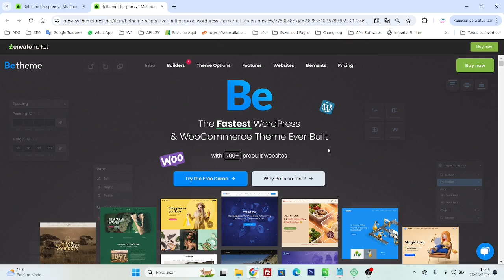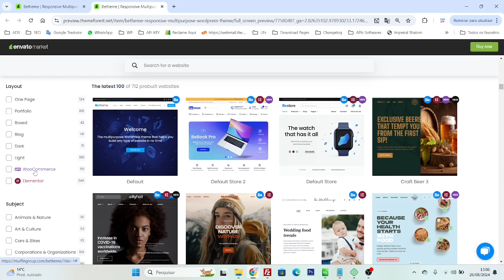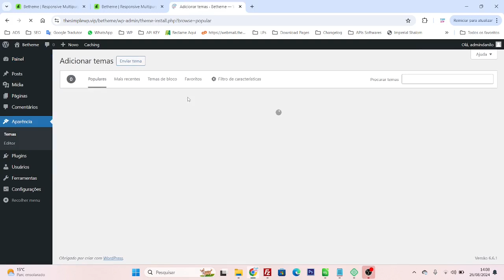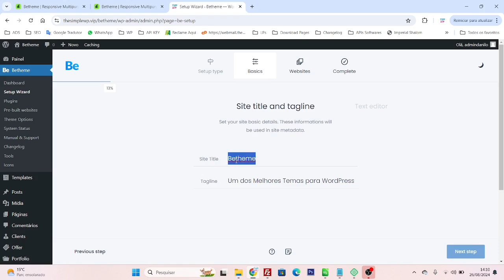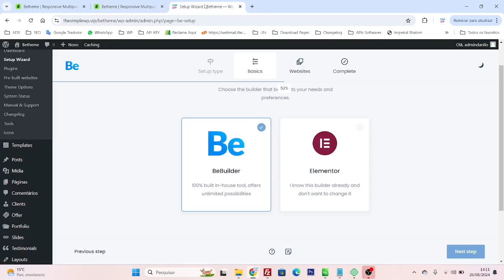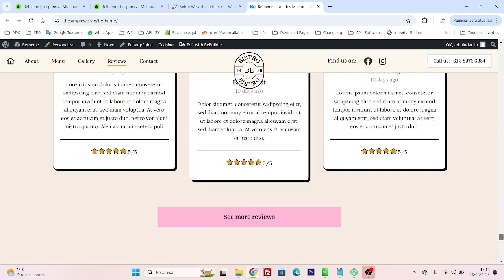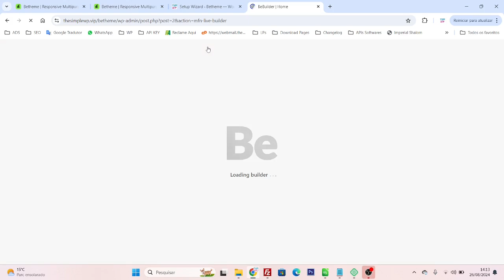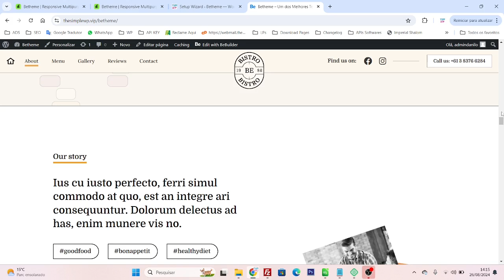Betheme: um dos melhores e mais rápidos Temas WordPress com 700+ Sites pré-prontos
BeTheme, um dos temas WordPress mais populares e poderosos do mercado. 🌟 Se você está procurando uma solução flexível para criar qualquer tipo de site, seja um blog, portfólio, loja virtual ou site corporativo, este é o vídeo para você!